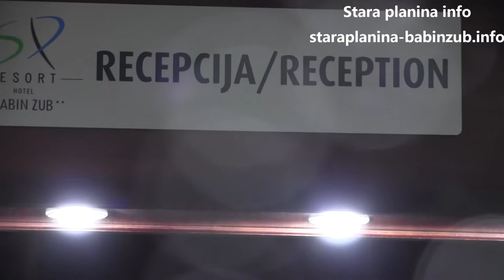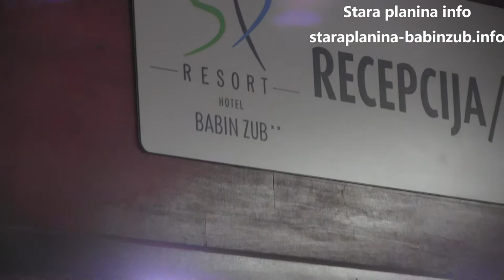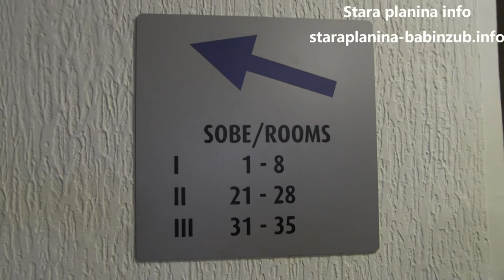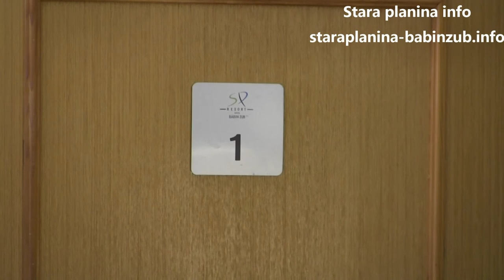SP RESORT - Hotel “Babin zub” spreman za prve posetioce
Renovirani hotel „Babin zub“, koji će od zimske sezone 2017/2018 poslovati kao deo SP RESORT-a, otvara svoja vrata za prve posetioce 16. Decembra 2017. godine. U toku trajanja manifestacije „Ski opening 2017“, menadžment JP „Stara planina“ i SP Resort, ponudiće gostima koji su zaljubljenici u netaknutu prirodu i zimske sportove, još jedan objekat za odmor.
Smešten u neposrednoj blizini planinskog vrha „Babin zub“ i na samo 5 minuta vožnje od hotela „Stara planina“, na nadmorskoj visini od 1756m i nadomak 9 ski staza ukupne dužine 13km, smeštajni kapacitet hotela „Babin zub“ čini 19 soba i 2 apartmana, raspoređenih na tri sprata. U objektu koji je kategorisan sa dve zvedzice, pored komfornih soba i apartmana, gostima je na raspolaganju Restoran u kome mogu uživati u izvanrednim gastronomskim čarolijama svojstvenim staroplaninskom kraju ili pak Kamin sala gde se, nakon dana provedenog na stazi ili u istraživanju neponovljivih lepota Stare planine, mogu opustiti uz aperitiv ili kafu posle obroka.
Svaka soba poseduje TV - radio, wi-fi Internet, mini bar, uz mogućnost odabira pušačke ili nepušačke sobe. Dvokrevetne i trokrevetne sobe kvadrature 16m2 i 20m2, koncipirane su za smeštaj 1-3 osobe, dok se u apartman površine 25m2 može smestiti do 4 osobe.
Usluga je koncipirana na bazi punog pansiona, polupansiona ili noćenja sa doručkom, u zavisnosti od perioda boravka u hotelu i vrste sobe.
U periodu od 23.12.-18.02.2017. godine, raspon cena je od 22€ za noćenje sa doručkom u dvokrevetnoj sobi do 91€ za pun pansion u trokrevetnim apartmanima.
Varijanta koja podrazumeva boravak u hotelu u periodu od 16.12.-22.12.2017. i 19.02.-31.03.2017. godine, cene se kreću u rasponu od 18€ za ND u dvokrevetnoj sobi do 81€ za uslugu punog pansiona u apartmanima.
Pored izuzetno povoljnih cena, hotel „Babin zub“ nudi i posebne popuste za decu, pa tako deca do 4 godine ne plaćaju smeštaj, dok se za mališane od 4-12 godina nudi popust od 30% do 50%.
Kako će od ove sezone hotel poslovati kao deo SP RESORT-a, u skladu sa politikom istog i u ovom hotelu, kao i u hotelu „Stara planina“, gostima će u sklopu „pet friendly“ programa biti omogućeno da odmor provedu sa svojim kućnim ljubimcima.
Sudeći po interesovanju za isti i već skoro popunjenim kapacitetima za period Nove godine, menadžment JP „Stara planina“ i SP Resort-a očekuje uspešnu sezonu i u ovom objektu.
Cenovnik 2017/2018
FIT cene/Sezona Pun
pansion Polu pansion Noćenje sa doručkom
Tip sobe Min/max broj odraslih osoba 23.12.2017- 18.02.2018
Dvokrevetna soba * 1/2 34€ 29€ 22€
Trokrevetna soba * 1/3 34€ 29€ 22€
Apartman ** 1/3 91€ 86€ 81€
Doplata za jednokrevetnu 1/1 20€
FIT cene/Sezona Pun
Tip sobe Min/max broj odraslih osoba 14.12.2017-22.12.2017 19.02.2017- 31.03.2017
Dvokrevetna soba * 1/2 31€ 24€ 18€
Trokrevetna soba * 1/3 31€ 24€ 18€
Apartman ** 1/3 81€ 76€ 71€
* Cene u Dvokrevetnoj sobi i Trokrevetnoj sobi su iskazane po osobi /po noći
** Cene apartmanima su iskazane po sobi / po noći
Dozvoljeni su kućni ljubimci koji imaju najviše 10 kilograma. Vrsta ljubimaca ograničena je na pse i mačke.
*Cena 8€ po ljubimcu/po danu
Uključen PDV
Ukjučeno u cenu:
• Izabrana usluga
• Pun panison - buffet doručak, (kafa čaj) A la carte ručak & A la carte večera ( Početak usluge je večera, a ručak je kraj usluge)
• Polu pansion- buffet doručak, (kafa čaj) & A la carte večera
• Noćenje sa doručkom - buffet doručak (kafa čaj)
• Besplatan wi/fi Internet u svim javnim prostorima i sobama
• Besplatno korišćenje skijašnice za odlaganje skija
Opis soba
 Dvokrevetne sobe
ca. 16 m2, za 1-2 odrasle osobe, sa krevetima 190 x 90, LCD TV, telefon, kupatilo.
 Trokrevetne sobe
ca. 20 m2, za 1-3 odrasle osobe, sa krevetima 190 x 90, , LCD TV, telefon, kupatilo.
 Apartmani
ca. 25 m2, za 1-3 odrasle osobe ili 2 odrasle +2 deteta na sofi, sa terasom, francuskim ležajem 140 X 190, sofom u dnevnom boravku , LCD TV , telefon, kupatilo, mini-bar (uz naplatu) .
Kratak opis destinacije
13 km ski staza (4 plave, 3 crvene i 2 crne)
Visina centra 1.756 m
Najviši vrh 2.169 m
Ukupan broj žičara, ski lifotva i veznih instalacija 5
Broj baby ski liftova 1
Broj lakih staza 4
Broj srednjih staza 3
Broj teških staza 2
Maksimalna visinska razlika 332 m
Najduža staza 1.303 m
Udaljenosti:
 Najbliža benzinska stanica, zdravstveni centar, železnika stanica, autobuska stanica : Knjaževac/Pirot
 Knjaževac 64km
 Pirot: 62 km
 Aerodrom Niš: 116 km
 Aerodrom Sofija: 160 km
 Aerodrom Beograd: 380km
 Autoput izlaz: 110 km